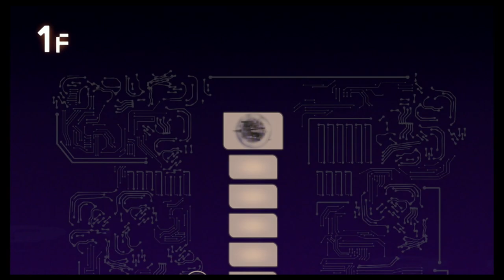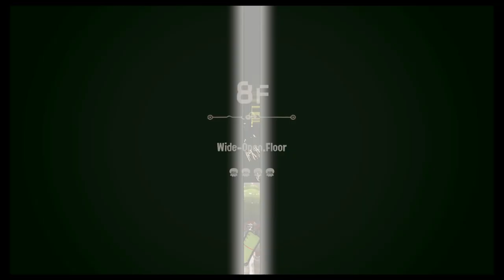Splatoon 3 Side Order Walkthrough #4 (No Commentary)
Steam: NintendoPlayer307
Super Smash Bros. Brawl Friend Code: 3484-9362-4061
Mario Kart Wii Friend Code: 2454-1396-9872
Mario Sports Mix : TBA
Nintendo Network ID: NinPlay307
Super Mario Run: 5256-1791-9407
Mario Kart Tour: 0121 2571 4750
Animal Crossing Pocket Camp: 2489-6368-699
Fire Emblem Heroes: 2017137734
Pokémon Go: 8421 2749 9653
Pikmin Bloom: 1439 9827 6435